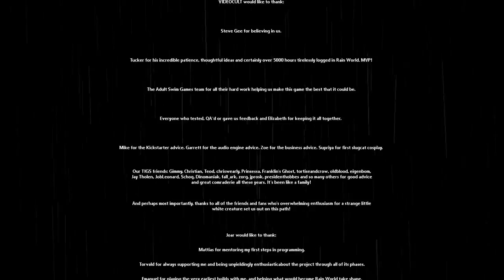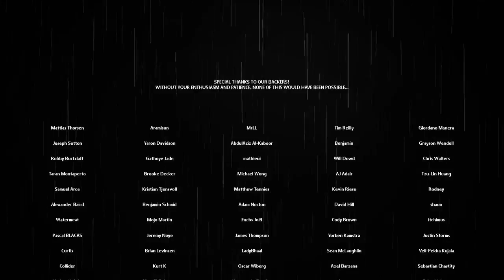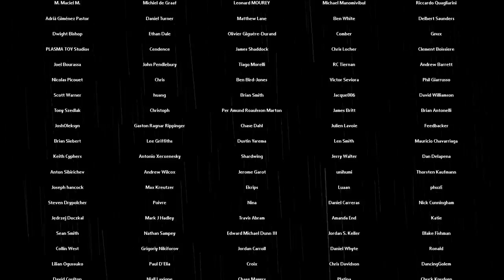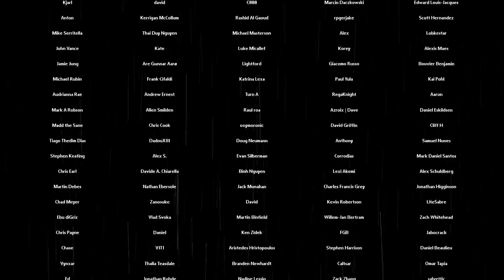Rain world ending - Ascension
ending for rain world, ending scene is pretty long